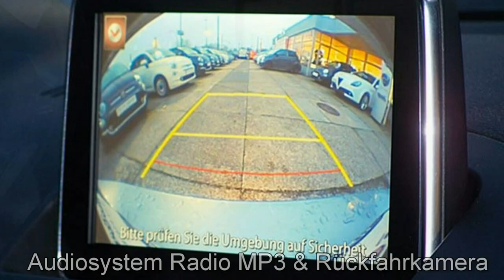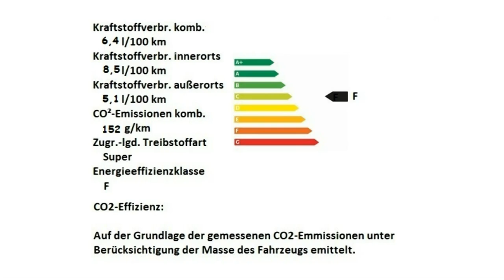Fiat 124 Spider LUSSO grau Motor Village Berlin jetzt Stell.